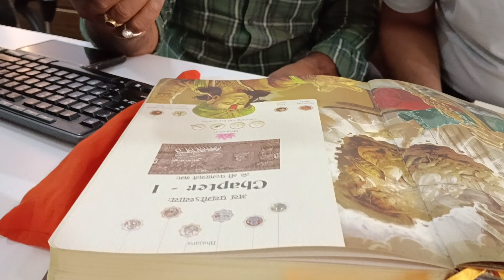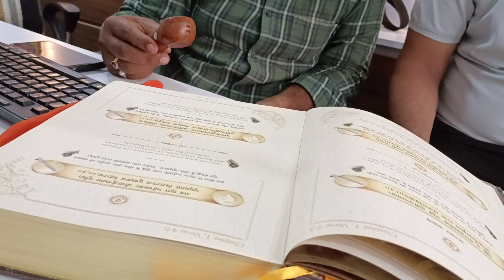Shree Mad Bhagvat Geeta